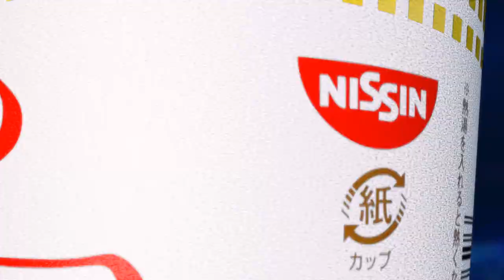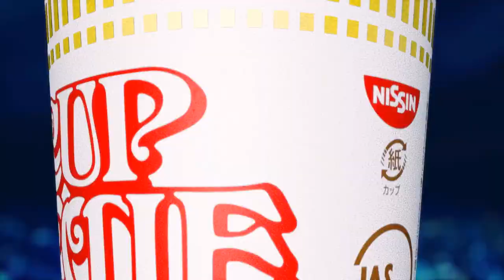Samurai Shodown - ATTRACTIVE | Katsuji vs Betel - EVO Japan 2020 - Top 8